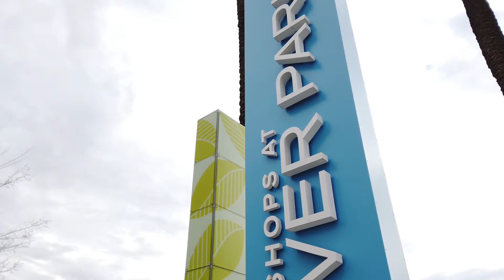4322 Hillside Rd, Madera, Ca 12 28 2020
Congrats on the sale of this home. This home is located in Madera Ca in one of the coolest communities I have seen in awhile. If you are looking for a home in central California be sure to hit up Juan Carlos Mora Realtor for your buying and selling needs. This house was filmed in the rain, got to do what you got to do.